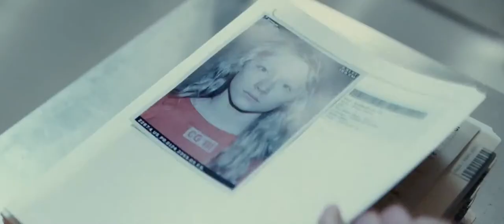Official Trailer: Hanna (2011)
A sixteen-year-old girl who was raised by her father to be the perfect assassin is dispatched on a mission across Europe, tracked by a ruthless intelligence agent and her operatives.

Directed by,
Joe Wright

Produced by,
Leslie Holleran
Marty Adelstein
Scott Nemes

Screenplay by,
Seth Lochhead
David Farr

Story by,
Seth Lochhead

Starring,
Saoirse Ronan
Eric Bana
Tom Hollander
Olivia Williams
Jason Flemyng
Cate Blanchett

Cinematography,
Alwin H. Küchler

Editing by,
Paul Tothill

Studio,
Marty Adelstein Productions
Studio Babelsberg

Distributed by,
Focus Features

Release dates,
8 April 2011 (United States)
6 May 2011 (United Kingdom)
26 May 2011 (Germany)

Running time,
111 minutes

Country,
Germany
United Kingdom

Language,
English
German
French
Italian
Arabic
Spanish

Budget,
$30 million

Box office,
$63,782,078